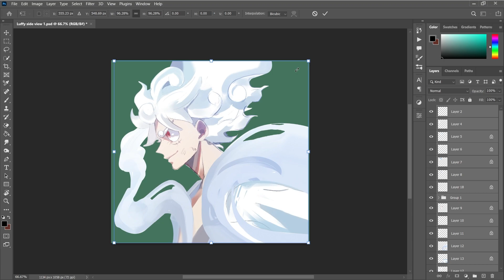One Piece - Gear 5 Luffy [ Live Wallpaper ] PC💻 + Mobile📱 || Animation